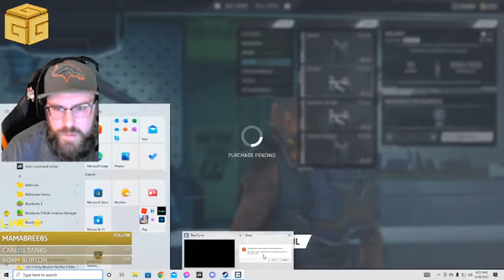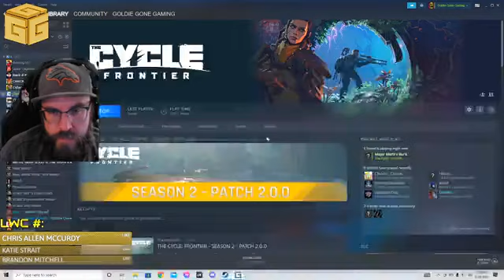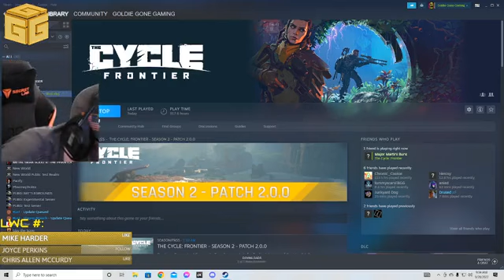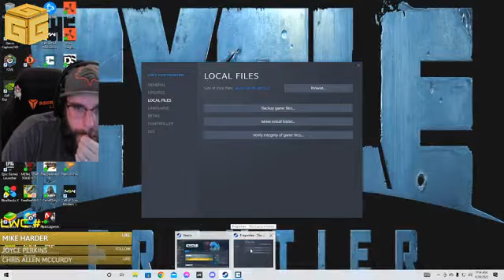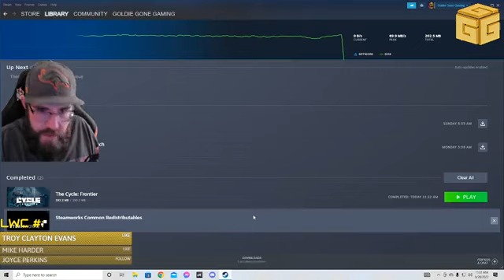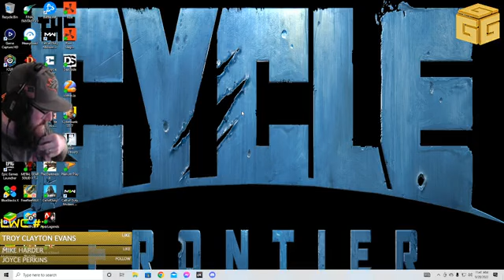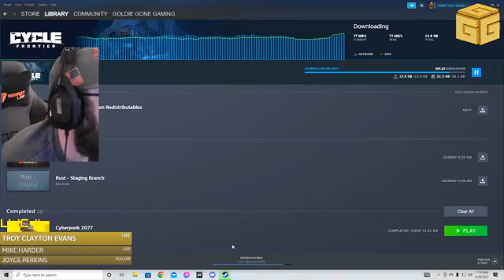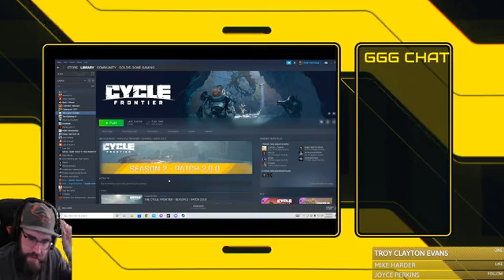Goldie Gone The Cycle: Frontier-S2 Let's Ride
Subtember-Join The GGG Brigade Today
Supporter Badge Is Active!
We Hit 1k Followers!
M For Mature Audience 18 + G For Gold.
Army Combat Veteran/ Combat PTSD Disabled-Gamer